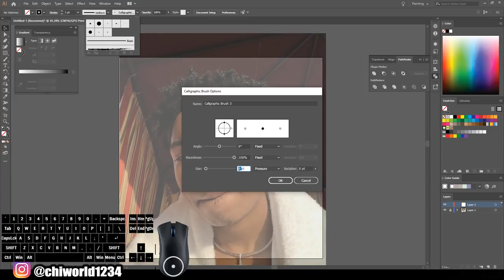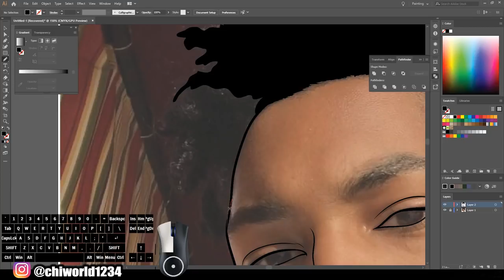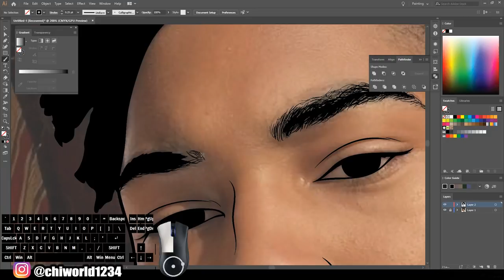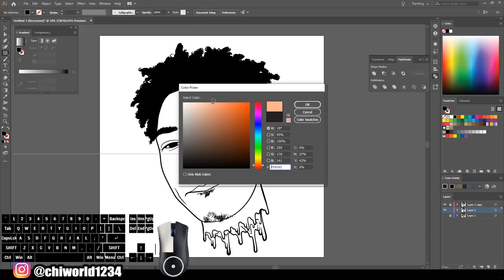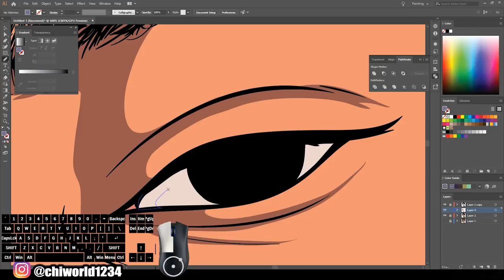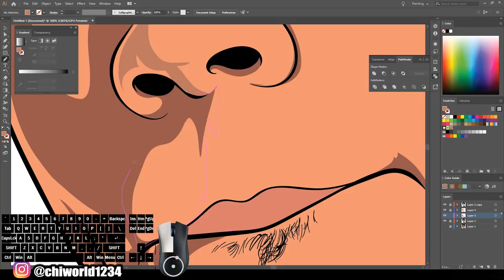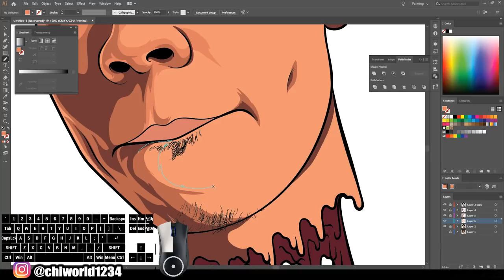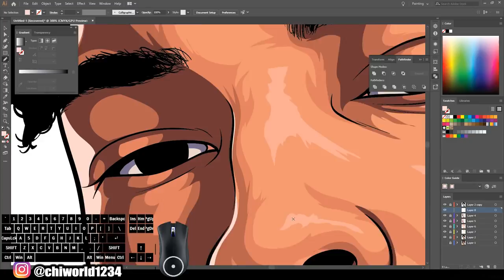Cartoon Speedart / Adobe Illustrator